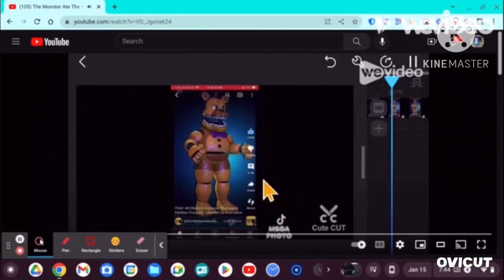The Monster Ate The Kid! Round 8 - Videoleap (Super Shakey)